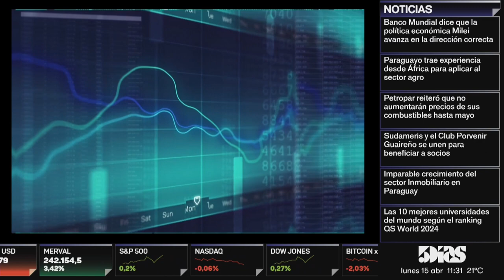William Kent | International Merger & Adquisition Partners | 5días Network | 5díasTV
Emitido el día Lunes 15  de Abril 2024